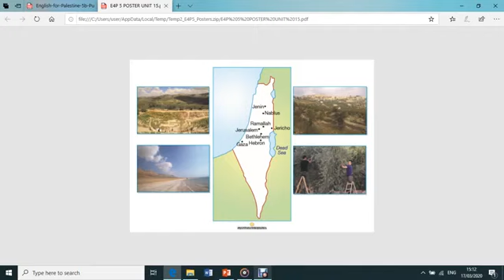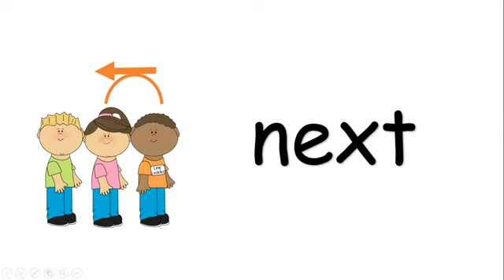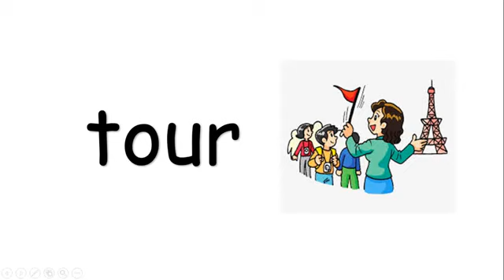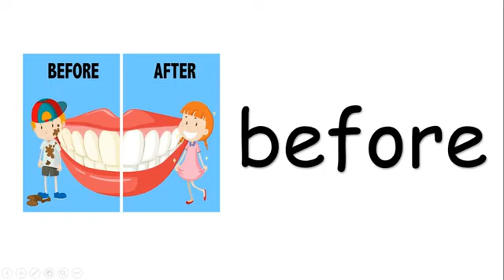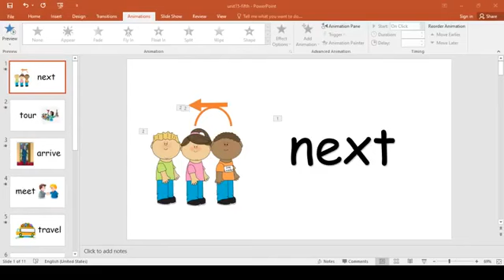اللغة الانجليزية الصف الخامس الوحدة 15 الدرس الاول Period 1 Part 1--1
المعلمة لينا مربوع
مدرسة المدية الاساسية المختلطة
مديرية التربية والتعليم رام الله والبيرة